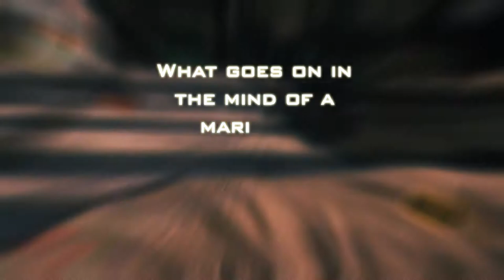Trailer Marine's perspective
Hello everyone its been a while since iv uploaded and all but i have been busy lately, plus i have the HSC to tend to.
This is the trailer for the montage i'm creating featuring myself, Bruntz9 and Textbook-shooting.